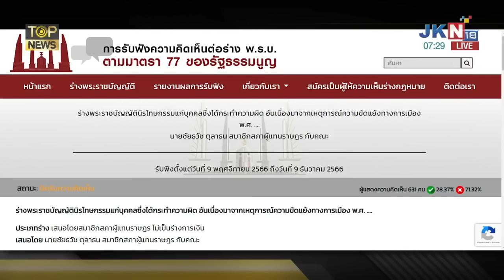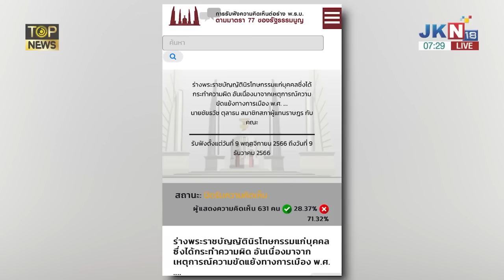"ไอซ์ รักชนก"คอพาดเขียงคดี112-"ก้าวไกล"เงิบโพล70%ยี้นิรโทษกรรมล้างผิดพวกตัวเอง | TOP HIGHLIGHT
"ไอซ์ รักชนก"คอพาดเขียงคดี112-"ก้าวไกล"เงิบโพล70%ยี้นิรโทษกรรมล้างผิดพวกตัวเอง